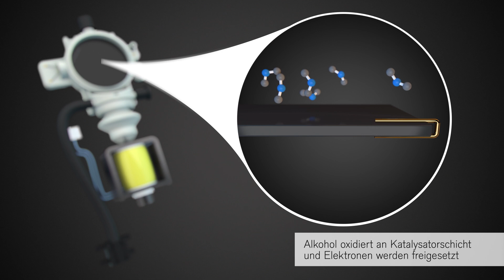Alcotest 3820: So funktioniert die Messung des Atemalkohols.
Mit dem Alcotest 3820 kennt jeder (nach drei bis 25 Sekunden; abhängig von der Gerätetemperatur und den gemessenen Konzentrationen) seinen Promillepegel: beim Feiern, aber auch am Morgen danach. Das Gerät informiert in mehreren Sprachen plus Grafiken über jeweilige Betriebszustände, die aktuelle Testnummer oder die letzten zehn Messwerte mit Datum und Uhrzeit.